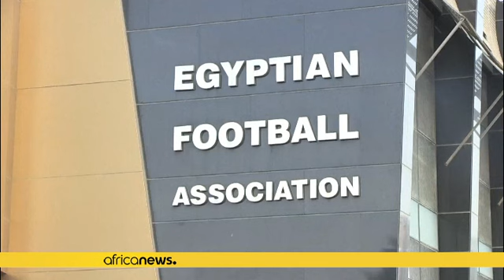Égypte : le torchon brûle entre Salah et la Fédération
*Rien ne va plus entre le meilleur joueur égyptien du moment et sa Fédération. L'EFA a publié lundi un communiqué cinglant, répondant point par point à un Mohammed Salah qui se plaint de ne pas être assez écouté et qui entretient le flou autour de son avenir avec les Pharaons.*

La veille, le joueur de Liverpool avait tweeté un "N'avez-vous vraiment pas le temps de nous répondre ?" aux airs d'ultimatum lancé à la Fédération. En cause, la violation de son droit à l'image, l'EFA ayant utilisé l'i…